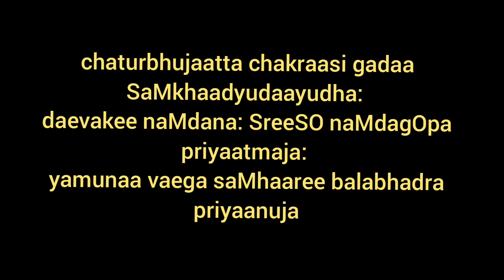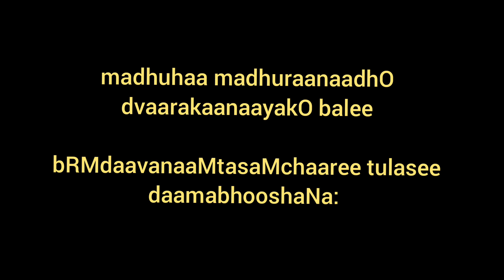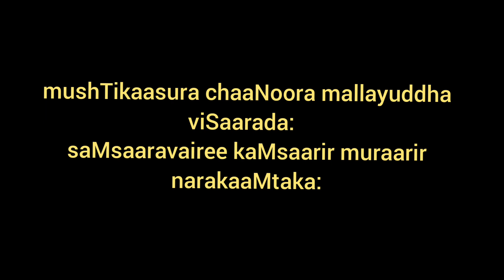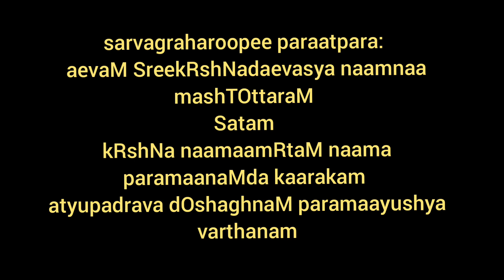Krishna astotram by nanduri srinivas garu